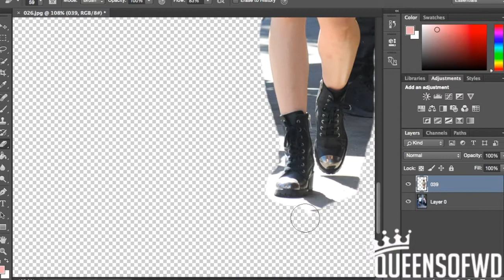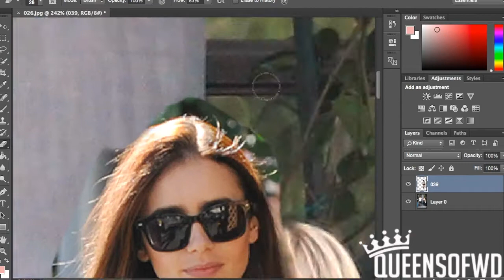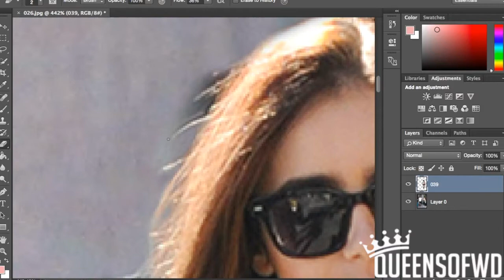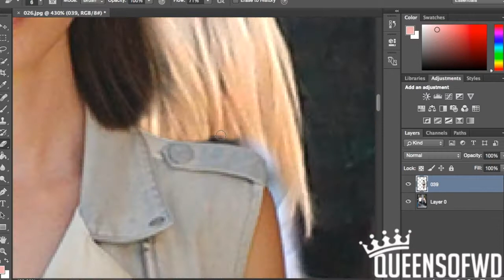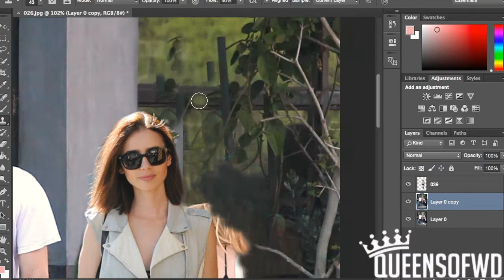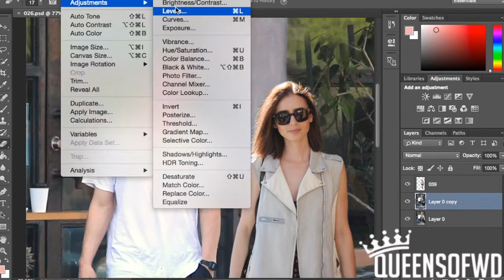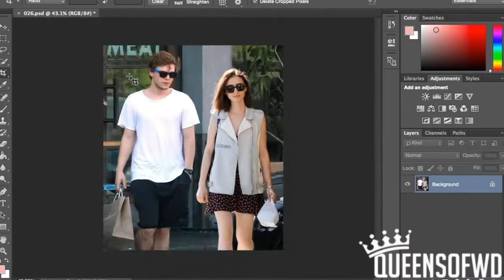Evan Peters and Lily Collins [Manip -Photoshop Timelapse]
For fun. Song: No Angels by Bastille Feat. Ella Eyre